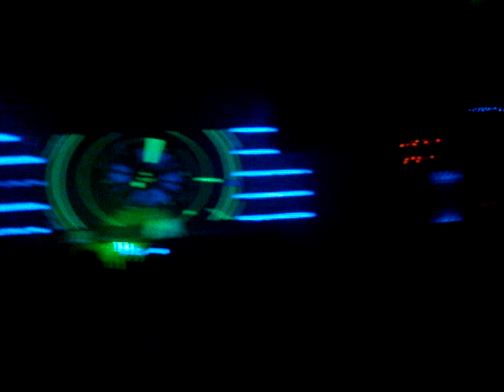Pryda - Allein. Alex Morph @Crobar Buenos Aires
undergone a major issue in the navy alex morph night of Buenos Aires